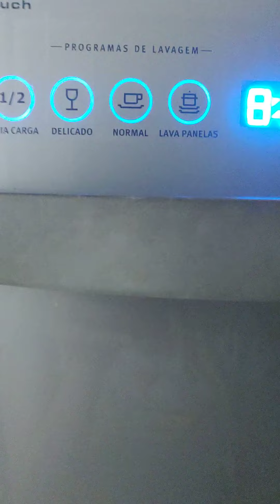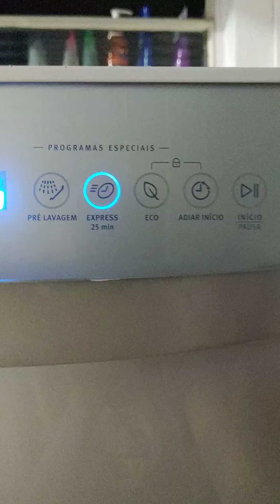Minha lava-louça funcionando 🤩